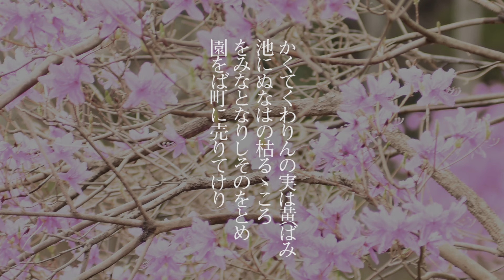【和の音】田園迷信 宮沢賢治 朗読：波多野和俊【朗読】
田園迷信
宮沢賢治
朗読：波多野和俊